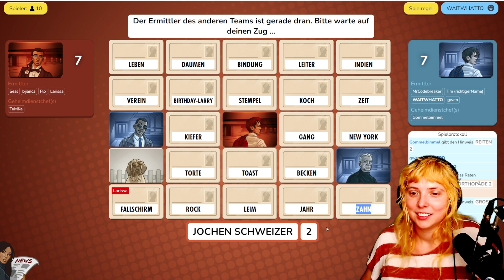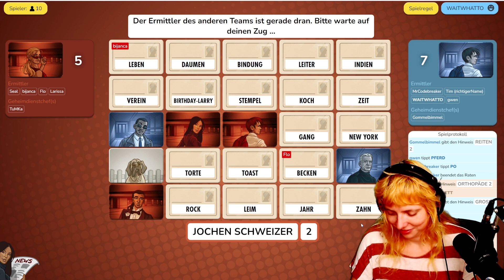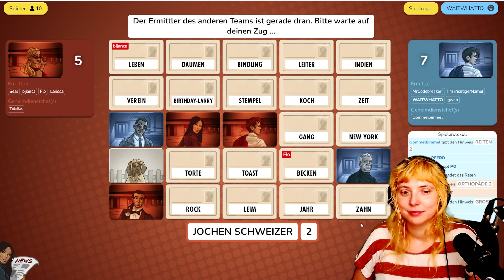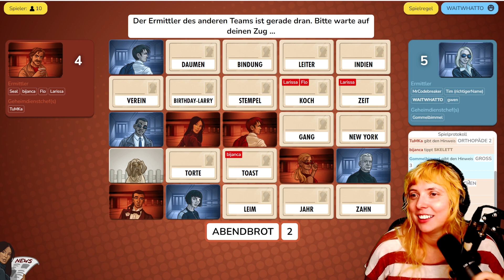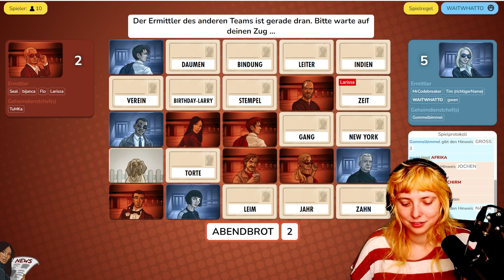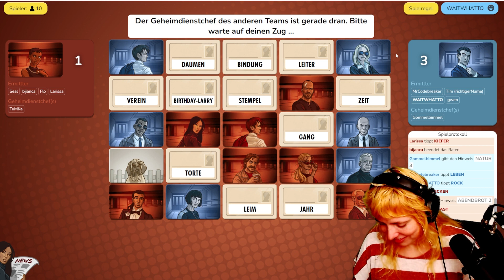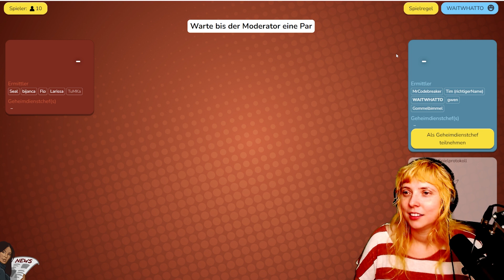Torte fürs Abendbrot - Codenames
Gestreamt am 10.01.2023 auf Twitch